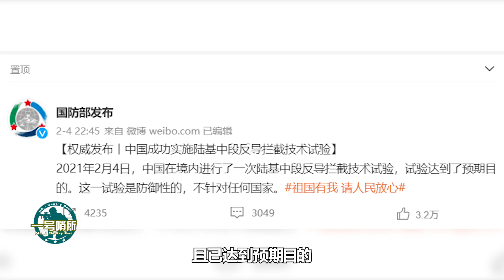如果在一場戰爭中，我軍把美軍航母擊沉，能使美軍認輸麼？【一號哨所】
1、00:00-02:53 如果在一場戰爭中，我軍把美軍航母擊沉，能使美軍認輸麼？
2、02:54-05:27 我國拿中段反導系統信號掩護衛星六號發射，真正黑科技
3、05:28-08:05 我國試驗中段反導攔截技術，官方僅用兩句話回應
如果在一場戰爭中，我軍把美軍航母擊沉，能使美軍認輸麼？
一号哨所 美軍航母 我們的影片會遵循公平、尊重的原則，確保不會包含任何仇恨言論的元素。